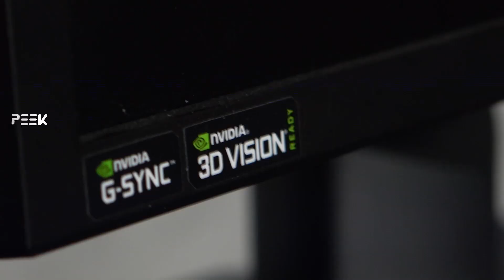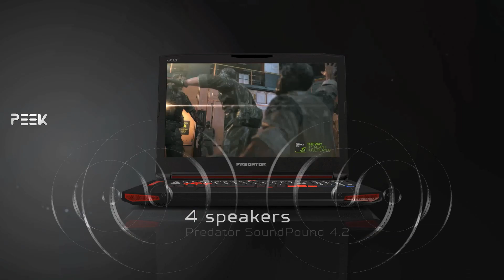9zTeam vs KeyMotion - PANDEMIA TOURNAMENT - SEMIFINAL BO3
Peek Studios: primer stream de entretenimiento y gaming  profesional. En vivo todos los días.

¡Sumate! RIP TV!